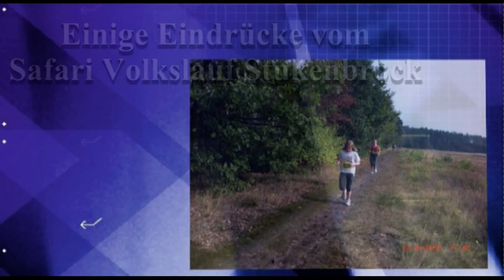Safari Volkslauf Stukenbrock 2009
Einige Eindrücke vom 10K Safarilauf in Stukenbrock am 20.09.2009